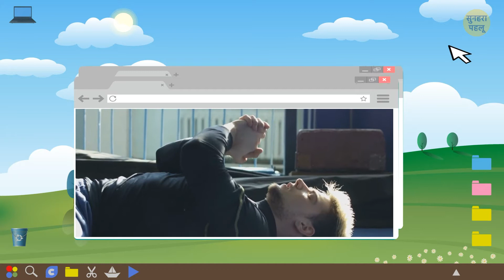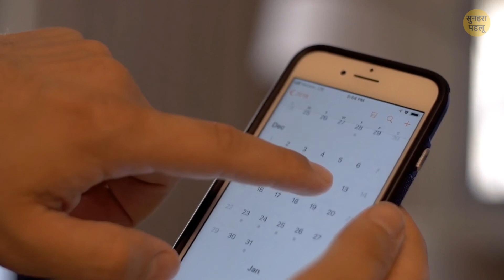अपनी पुश अप स्ट्रैंथ को कैसे बढ़ाएं, यहां जानें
आप कितनी बार एक्सरसाइज़ करते हैं? क्या ये आप हर दिन करते हैं या हर हफ्ते? हम में से बहुत से लोग फिट बॉडीज़ चाहते हैं लेकिन हम इस प्रोसेस में बहुत पैसा और समय लगाने के लिए तैयार नहीं हैं। होम एक्सरसाइज़ बिना किसी स्पैशल इक्विपमेंट के- इसी की जरूरत है। इस एक्सरसाइज़ के रेगुलर सेट्स से अपनी पुश अप स्ट्रैंथ को अनलॉक करें।

एनीमेशन सुनहरा पहलू ने बनाया है।